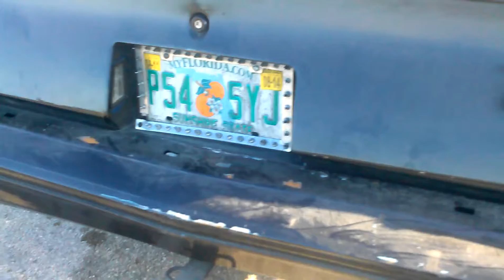MONTE CARLOS ON 22'S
CHECK OUT THIS MONTE CARLOS ON 4 15'S MATTS